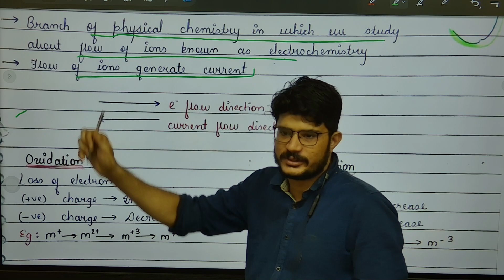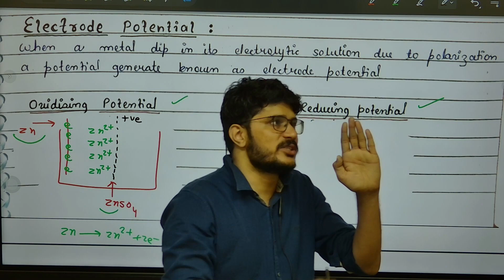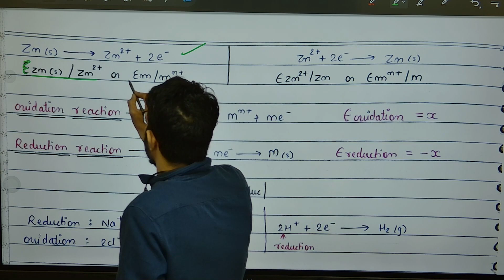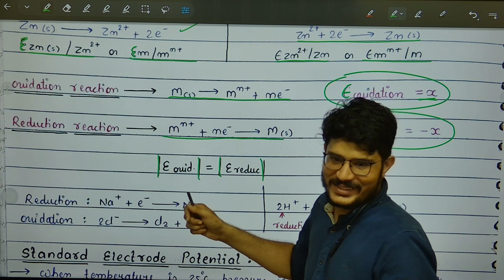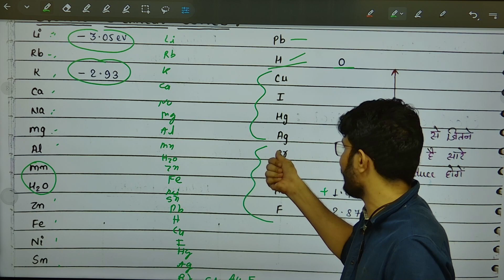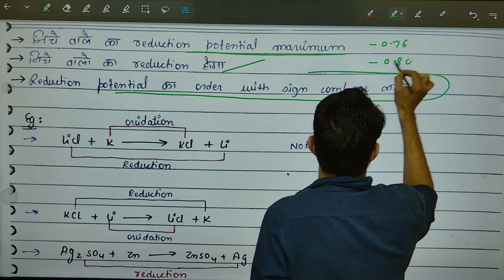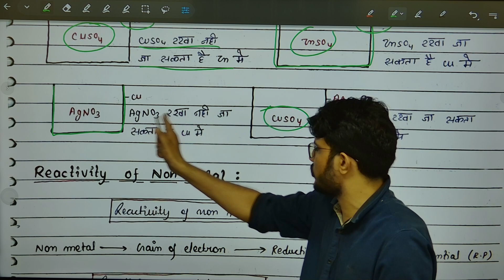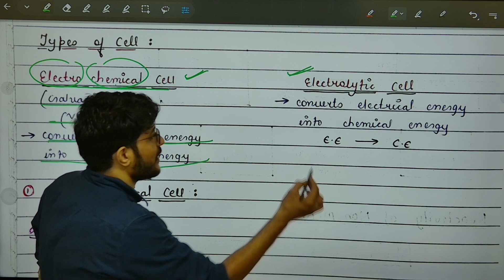Electrochemistry | Lec.1 | Electrode potential | Electrochemical series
Chemistry by Suresh khokhar an alumnus of IIT BOMBAY
Title: "Mastering Electrochemistry: Electrode Potential and Electrochemical Series | Aspire Academy"

Description:
Welcome back, chemistry enthusiasts! 🧪 In this power-packed session, Aspire Academy takes you on a journey into the electrifying world of Physical Chemistry for JEE and NEET students. We're diving deep into Electrochemistry, exploring Electrode Potential and the fascinating Electrochemical Series.

🔌 **Electrode Potential**: Get ready to unravel the mysteries of electrode potential. We'll break down the concepts, explain the significance, and show you practical examples that will make this topic crystal clear.

🔬 **Electrochemical Series**: Explore the hierarchy of reactivity in the Electrochemical Series. We'll demystify this critical aspect of electrochemistry, helping you understand the order in which different substances gain or lose electrons.

Whether you're a JEE or NEET aspirant, or simply a chemistry enthusiast looking to expand your knowledge, this video is for you. Aspire Academy is committed to simplifying complex topics and helping you excel in your exams.

If you have any questions or need further clarification, drop them in the comments below. Our team is here to assist you.

Join us in this journey of scientific exploration and exam success. 📚👩‍🔬👨‍🔬